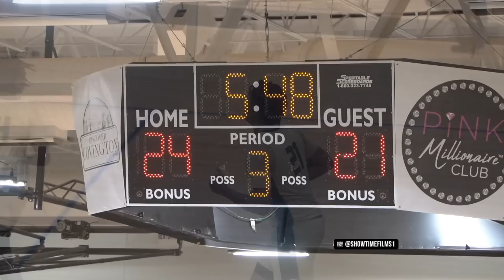5⭐️Star Guard Stephon Castle GOES OFF In Rivalry Match vs Grayson! Newton vs Grayson Highlights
5 Star Guard Stephon Castle GOES OFF In Rivalry Match vs Grayson! Newton vs Grayson Highlights